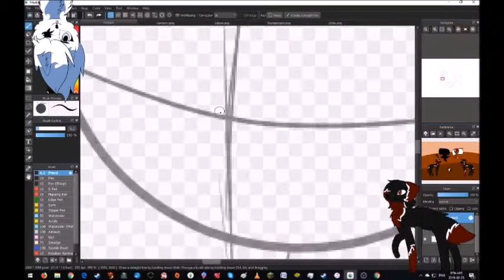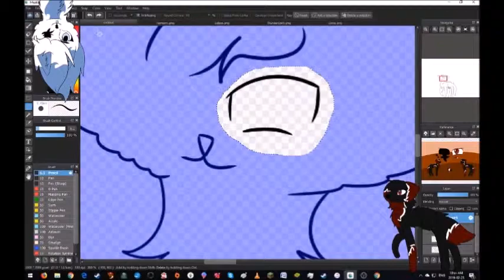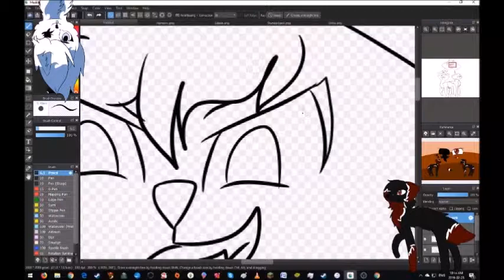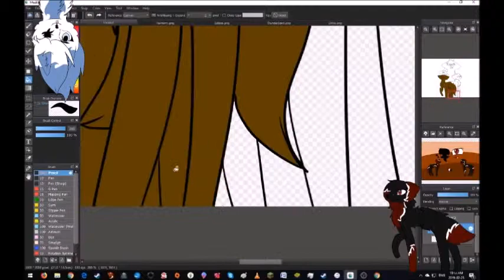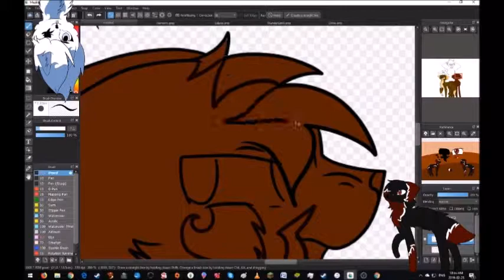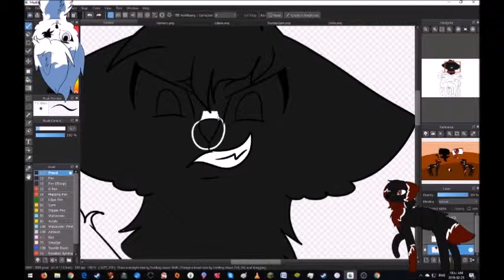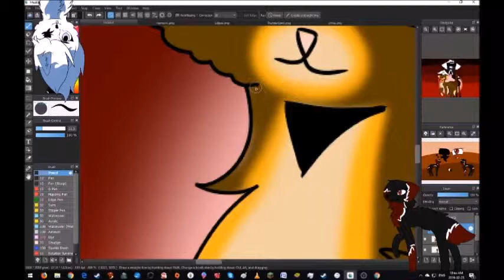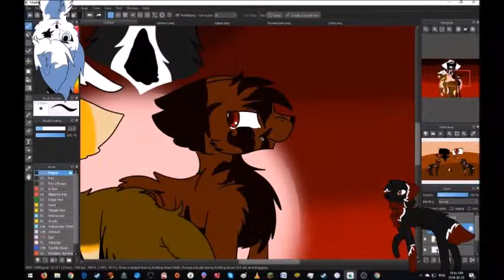FireFlight (New series) | speedpaint